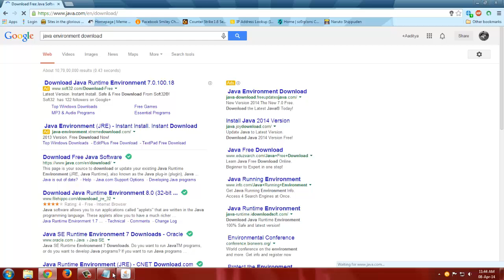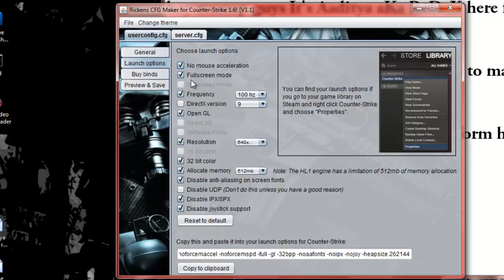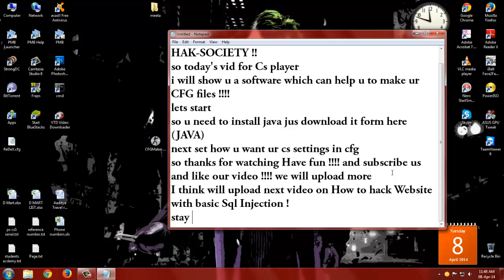How to make Counter Strike 1.6 CFG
Hey its Aaditya aKa ReDeX here from HAK-SOCIETY!
today i will show uhow to make a Cs 1.6 cfg